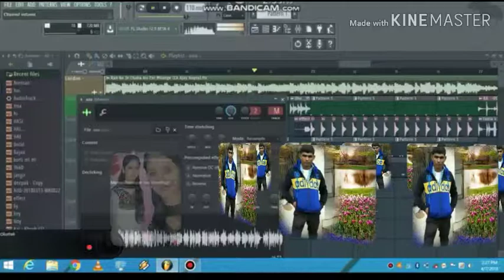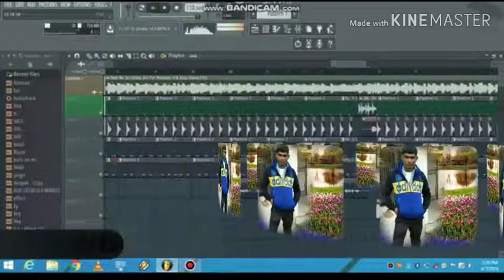Rab Ne Jo Chaha Asi Fer Milange remix by DJ Hansraj